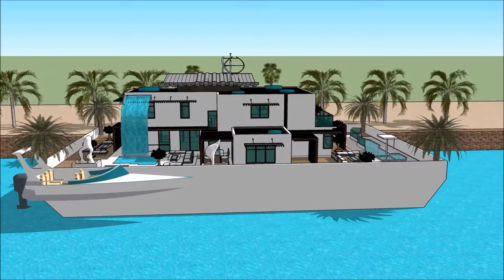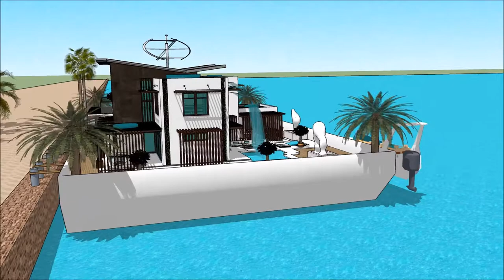Rumah terapung masa depan wisata unik rumah kapal Indonesia arsitektur rumah belanda arsitek terkena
The floating house villa houseboatzania launching an innovative high-end luxury yacht floating house villa mansion home design potentially as a display of exhibition of the Rumah terapung masa depan wisata unik rumah kapal Indonesia arsitektur rumah belanda arsitek terkena.

The collection of the Floating house villa houseboatzania concept of Rumah terapung masa depan wisata unik rumah kapal Indonesia arsitektur rumah belanda arsitek terkena consists of high luxury and architectural art pieces in minimalism combined with living on the waterfront of the harbour.

The floating house villa mansion yacht design has the basis to sustain living with high standards and contemporary structural design - Rumah terapung masa depan wisata unik rumah kapal Indonesia arsitektur rumah belanda arsitek terkena with numerous of prospects for excessive living and celebrating the desire of life worldwide: